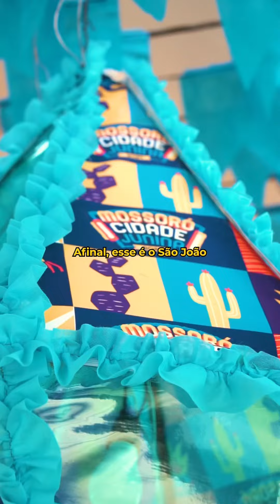O "Mossoró Cidade Junina" desperta os melhores sentimentos em todos nós! 🥰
O Mossoró Cidade Junina desperta os melhores sentimentos em todos nós. 🥰 Tudo isso, só é possível graças a cada um que faz parte dessa história!

O São João de Mossoró é feito por muitas mãos, pra todo mundo. Ele tem um pouco de cada um de nós e por isso se torna ainda mais especial.

É no MCJ que a gente se encontra com todos e acima de tudo, com a alegria 💃🏻🔥 No Mossoró Cidade Junina, todo mundo vai se encontrar! 🪗